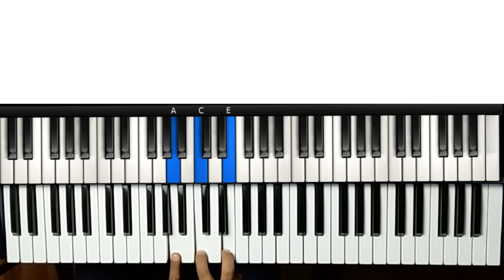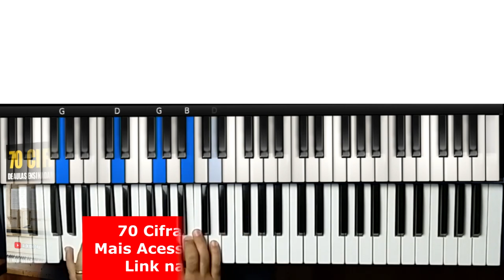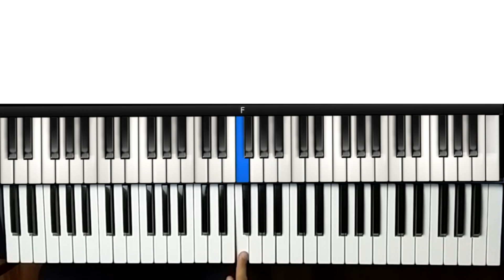Domine os ACORDES RELATIVOS no teclado e expanda suas HABILIDADES musicais (aula de teclado)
Os acordes relativos deixam a música muito mais preenchida e bonita, nessa aula vou te ensinar como aplicar os acordes relativos no teclado

E-book 80 Cifras da Harpa Cristã
E-book 70 Cifras as mais acessadas do canal